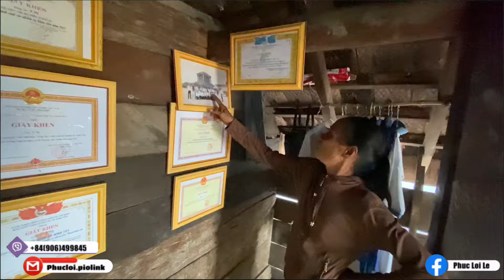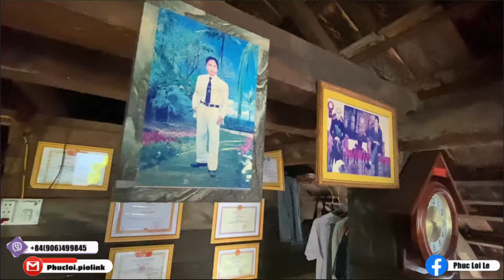Từ Quân Trường DỤC MỸ Cách 10km Là Vùng Đồng Bào Ê Đê Heo Hút. 100 Phần Quà Từ Chị Hương Trà và Bạn